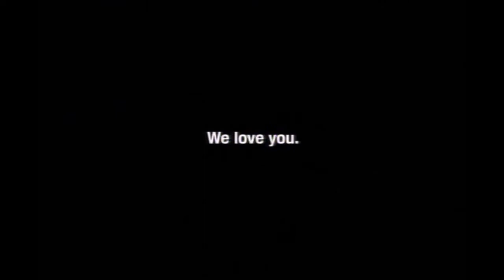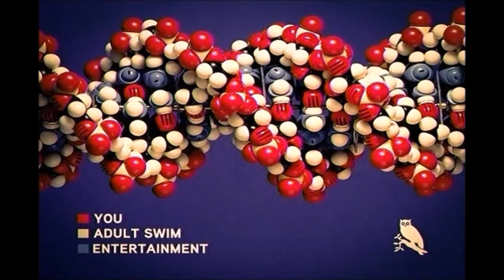[Adult Swim] Adult Swim And You Bumps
Bumps taken from BumpWorthy.com, so I don't own them.

Man, Adult Swim really knows its fans what represents us huh?

Bumps and Music in order:
ASAY Sad Orange (Unknown Song)
Ego Stroking (The Schematics (Pt. Mie) (Jamie Hodge mix) / DJ Vadim)
We Love You drawing (Oranges and Lemons / ???)
AS and You: Boat (Chaser | Massive / Power / Strike)
AS Shows Cement Mixer (4 Ton Mantis / Amon Tobin)
AS and You: Bedouin (Past is Prologue / Tycho)
AS and You: Piano (Indian Night | Francis Lockwood / Jean-Michel Vallet)
AS and You: Beach (Constants are Changing / Boards of Canada)
AS and You: Hanging Sneakers (The Apple and the Tooth / Bibio)
AS and You: Mannequin (The Quick Mile / Pivot)
AS and You: Double Bass (Ambivalence Avenue / Bibio)
AS and You: Double Helix (Beginners Falafel / Flying Lotus)
AS and You: Double Helix V2 (New Life / Christopher Willits)
AS and You: Dolls (Untitled [SAW2 CD1 Track1] (Four Tet Mix) / Aphex Twin)
AS Other Networks Fibers (Gafil Gezme Saskin / Ersen)
AS and You: Ferris Wheel (Jealous of Roses (Pivot Remix) / Bibio)
AS Other Networks Outlet (Wendo / Ayub Ogada)
AS and Your Money Deer (Cloud Generator / Tycho)
AS and You: Stuffed Bear (All the Flowers / Bibio)
AS and You: Burning Car (Lovers' Carvings / Bibio)
AS and You: Otters (Ambivalence Avenue / Bibio)
AS and You: Seal (Pour Mon Amour | Ploquin / Soullier)
AS and You: Sled (Good King Wenceslas / ???)
AS and You: Nutrition (Creation / Jonathan Firstenberg, Kenny Edwards)
AS and You: Sailboat (African Chant / Oh No)
AS and You: Mouse (King Chop (Top Line) / Madlib)
AS and You: Parachute (Inside Pikachu's Cunt / Rustie)
AS and You: Street (Central and Remote / Grizzly Bear)
AS and You: Bombs (On a Neck, On a Spit / Grizzly Bear)
AS and You: Cowboy (Pleen 1930's / Chris Clark)
AS and You: Freighter (Blen / Africa HiTech)
AS and You: Wedding (Dressed in Dresden / The Hundred in the Hands)
Holidays: AS and You (Crockers & Killers (Easy Access Mix) / Chris Bowden)